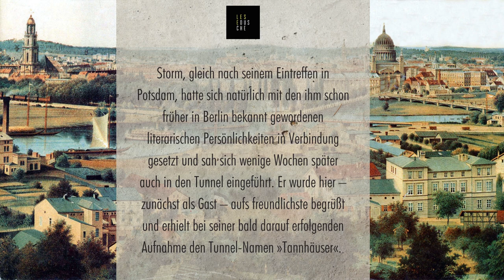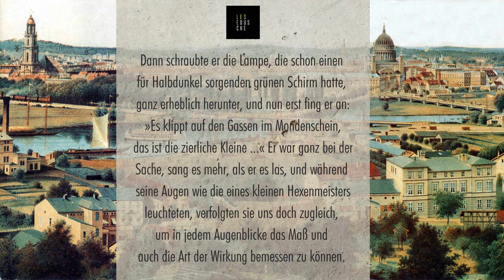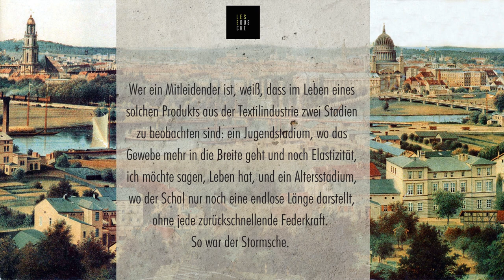Theodor Fontane erinnert sich an Theodor Storm (Zitate)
In dieser "Nachlese" zum Theodor-Storm-Gespräch haben wir ebenso interessante wie unterhaltsame Auszüge aus den Erinnerungen Theodor Fontanes zusammengestellt, in denen er seine Begegnungen mit dem Husumer Dichter beschrieb. Es geht um gruselige Vorleseabende, einen Biss ins Bein und den Unterschied zwischen jungen und alten Schals... Lasst euch überraschen! :-)

Besuche auch die Lesedusche, um unsere Auswahl aus Theodor Storms Gedichten und Novellen zu hören